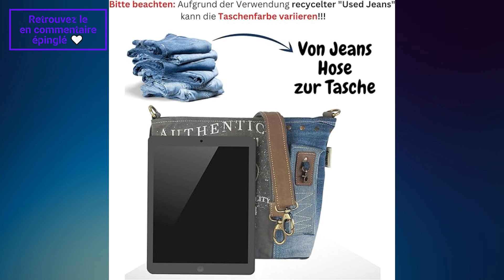Meilleur Sac à bandoulière pour femme - en toile - Jeans recyclé et cuir - Idée cadeau pour femme,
sac de plage en toile de voile de bateau
0/20 recyclé
0/31.5 recyclé
0/80 recyclé
sac a dos en toile vintage
20 sacs en toile coton canvas
sac 3 en 1
lot sac en toile de jute
recyclé 0/60
sac en toile 7 lettres
recyclé 0/80
tote bag recyclage